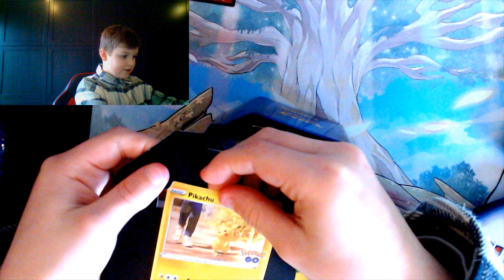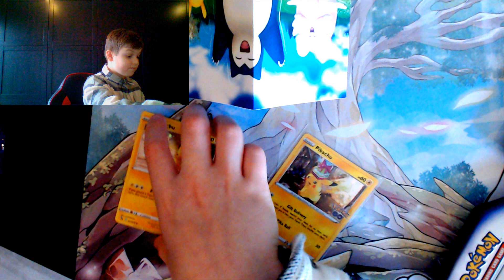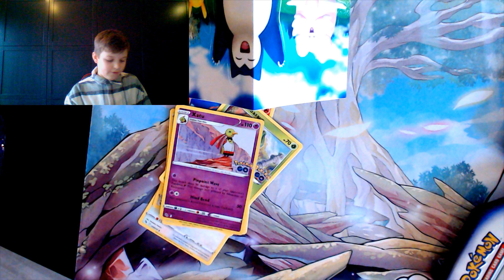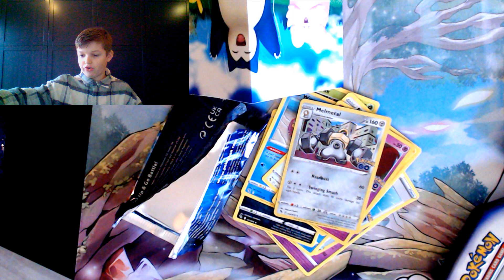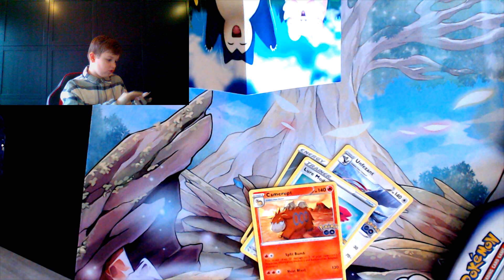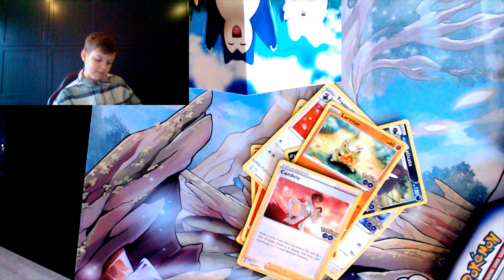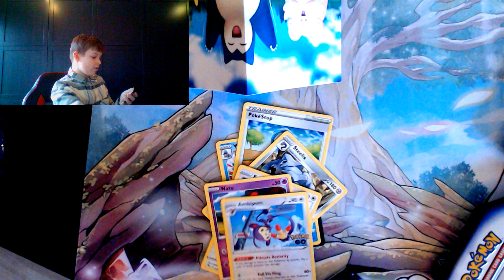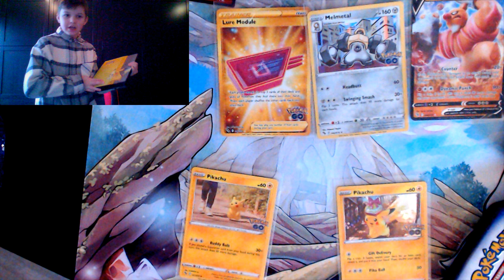POKEMON GO HUGE TIN AT TK MAXX FOR ONLY £13!?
Ok guys. Happy Saturday and yea. A HUGE TIN for only £13 will we get the hurt or the hits?